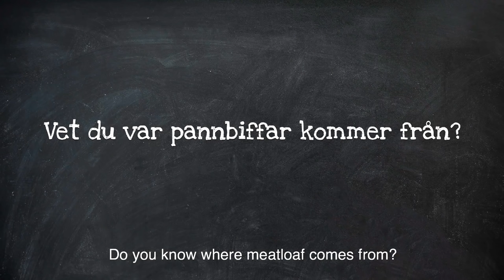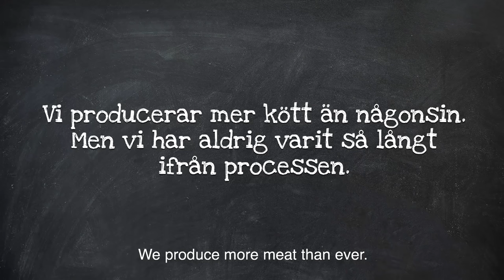Vet svenska barn var kött kommer från?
Vi ville ta reda på hur mycket svenska barn vet om kött, inte minst var de tror att det kommer från. Vi tycker att det säger något om vårt intresse för sambandet mellan djurhållning och det vi lägger på tallriken. Prata gärna med dina barn hemma, det vinner alla på i längden – inte minst djuren

Det produceras mer kött än någonsin men vi konsumenter har aldrig befunnit oss så lång ifrån processen. Och ju mindre vi vet desto svårare är det att påverka köttindustrin till det bättre. Kunskap är helt enkelt omtanke.

Omtanke är något som präglar djurhållningen hos Welsh Lamb. Vilket gör att köttet håller så hög kvalitet att EU har belönat det med den eftertraktade statusen PGI (Protected Geographical Indication). Det innebär att det lirar i samma liga som andra produkter med skyddat namn - t ex parmaskinka och champagne.